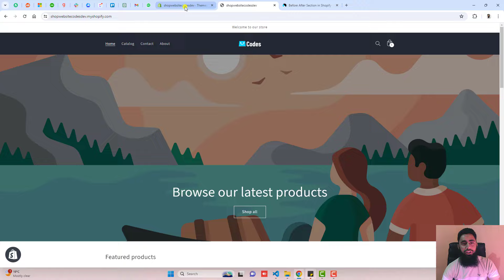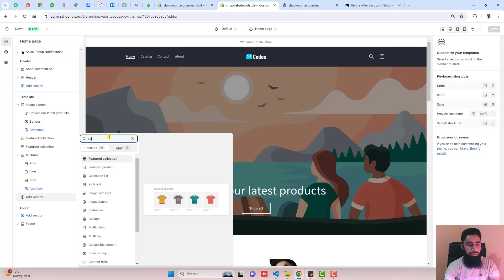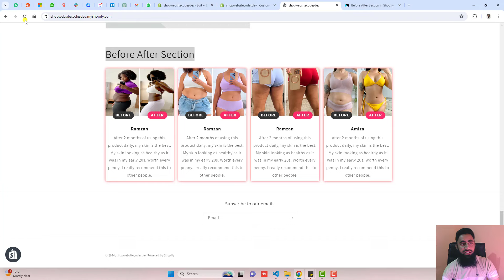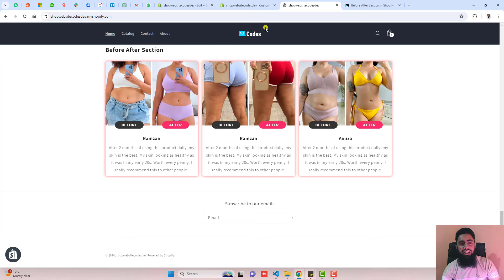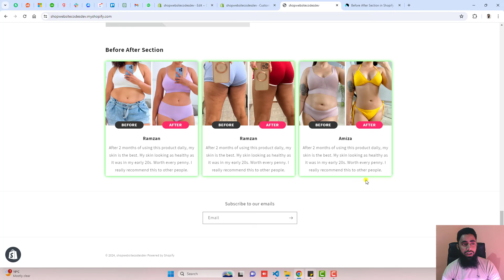How to Add Before After Section in Shopify Store | FREE Without App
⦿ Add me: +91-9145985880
👋Skype: mohdramzaan112